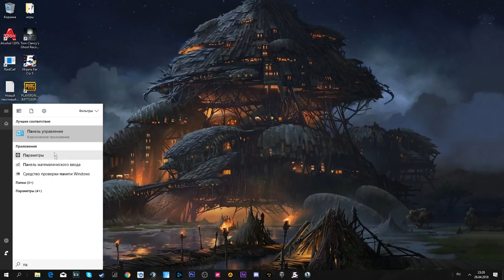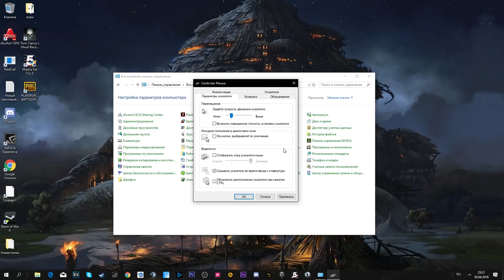ПРАВИЛЬНАЯ НАСТРОЙКА МЫШКИ ДЛЯ ИГР - ЧТО ТАКОЕ DPI